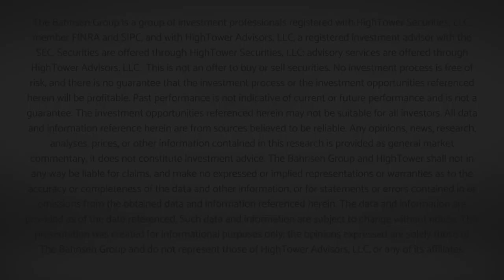Dividend Cafe - TBG Investment Committee Update - Week of March 2, 2020